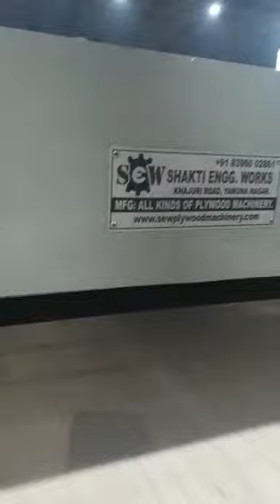PLYWOOD DIPPING MACHINE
Video from SHAKTI ENGG. WORKS